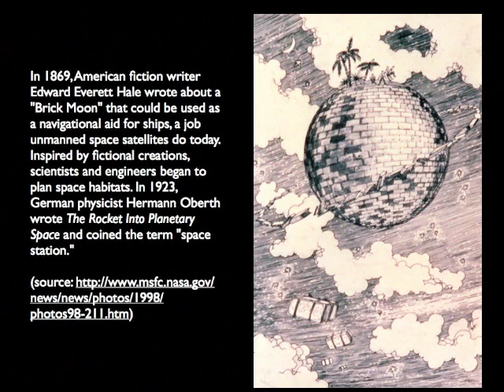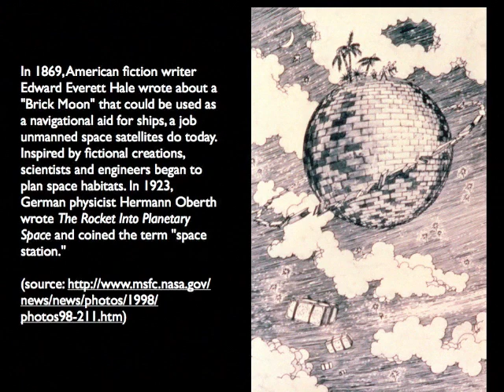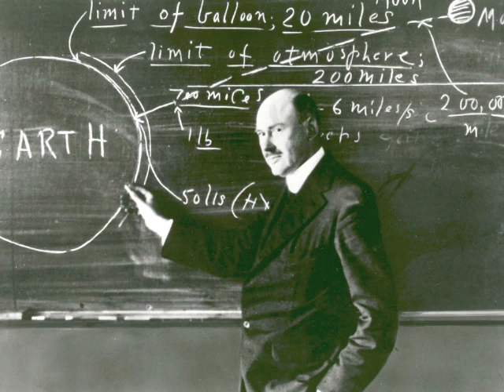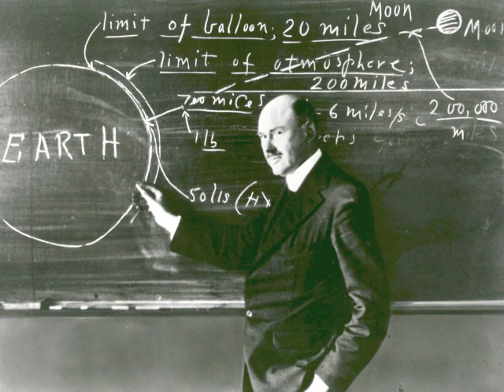Sputnik and Explorer part 1